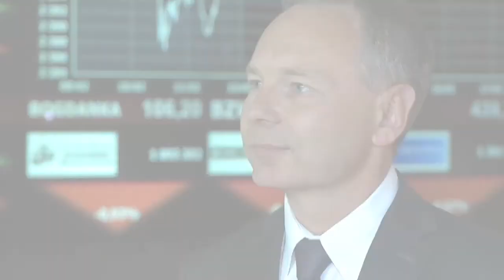Przes GPW w Warszawie Adam Maciejewski o koncercie w ramach projektu „Kapitalna warszawa"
Giełda Papierów Wartościowych organizuje w Warszawie otwarty koncert, na którym wystąpi francuski zespół "Les Tambours du Bronx" oraz Lech Janerka. Koncert zainauguruje cykl działań GPW i innych podmiotów rynku kapitałowego na rzecz Warszawy i jej mieszkańców pod hasłem "Kapitalna Warszawa".